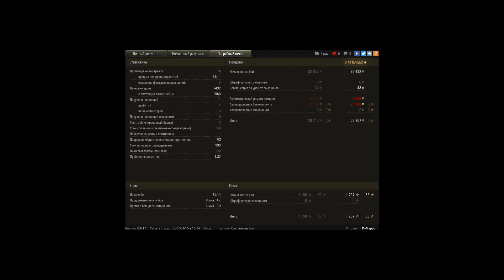Grille 15, Утёс, Стандартный бой